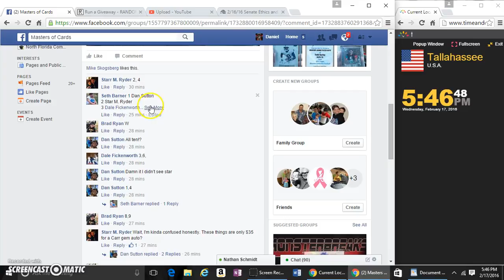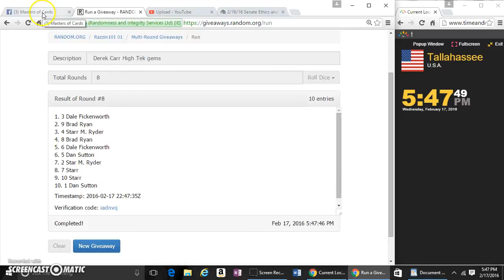DEREK CARR HIGH TEK GEMS